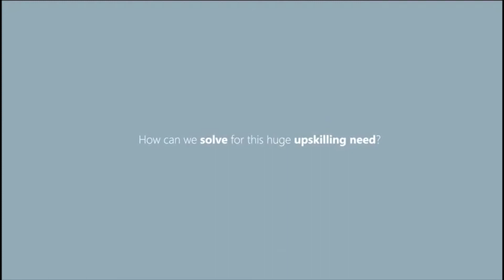ScholarX Product Showcase by Damilola Emuze at TC Townhall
ScholarX is a social impact startup that focuses on Education Financing to help young Africans access quality education through Scholarships, Crowdfunding (Village) and E-Learning.